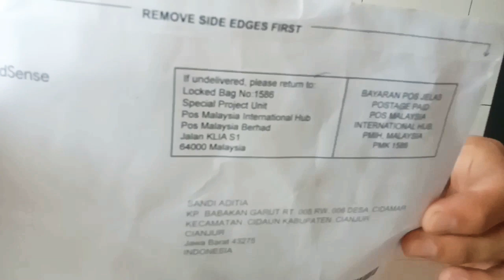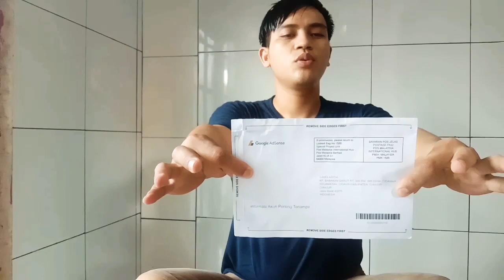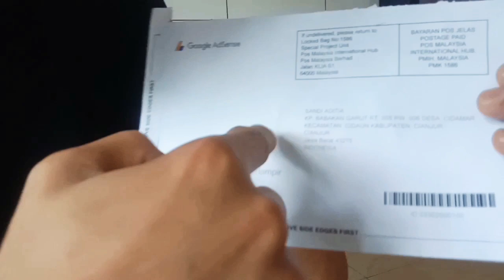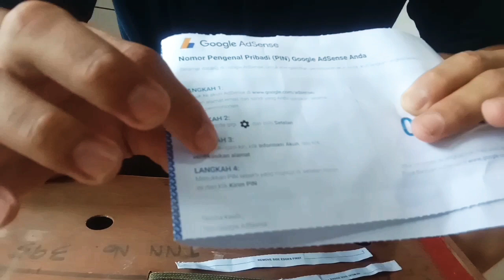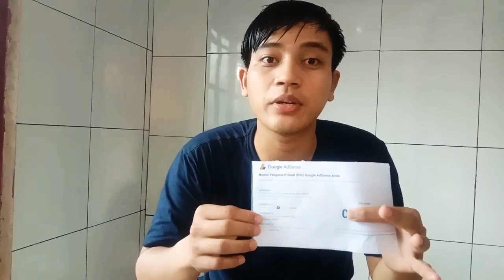NGEYOUTUBE BISA MENGURANGI/PENGANGGURAN DI INDONESIA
Di vidio kali ini saya akan riview gogle adsense atau pin ya temen temen. ternyata ngeyoutube bisa mengurangi pengangguran di indonesia dan lumayan lah buat nambah penghasilan. buat temen temen kalau mau ngeyoutube harus aksi bukan cita cita gunakan alat fasilitas yg ada .